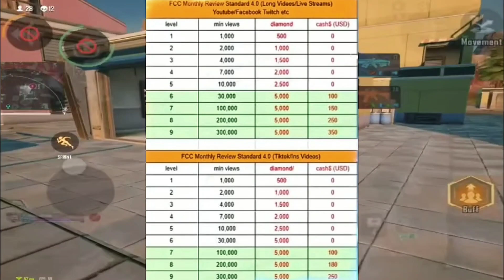HOW TO JOIN PARTNER PROGRAM IN FARLIGHT84 | Star Man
hoe to join partner program in 84 mobile
hoe to join partner program in 84 game
hoe to join partner program in 84 apk
hoe to join partner program in 84 for free
hoe to join partner program in 84 in india
hoe to join partner program in farlight84 apk
hoe to join partner program in farlight84 app
hoe to join partner program in farlight84 android
hoe to join partner program in farlight84 bonus
hoe to join partner program in farlight84 by google
hoe to join partner program in farlight84 for free
hoe to join partner program in farlight84 for android
hoe to join partner program in farlight84 for pc
hoe to join partner program in farlight84 for mobile
hoe to join partner program in farlight84 game
hoe to join partner program in farlight84 games
hoe to join partner program in farlight84 global
hoe to join partner program in farlight84 game download
hoe to join partner program in farlight84 download
hoe to join partner program in farlight84 download apk
hoe to join partner program in farlight84 ios
hoe to join partner program in farlight84 in india
hoe to join partner program in farlight84 in hindi
hoe to join partner program in farlight84 in android
hoe to join partner program in farlight84 in mobile
hoe to join partner program in farlight84 on android
hoe to join partner program in farlight84 online
hoe to join partner program in farlight84 on mobile
hoe to join partner program in farlight84 on pc
hoe to join partner program in farlight84 latest version
hoe to join partner program in farlight84 latest
hoe to join partner program in farlight84 live
hoe to join partner program in farlight84 latest update
hoe to join partner program in farlight84 mod apk
hoe to join partner program in farlight84 today
hoe to join partner program in farlight84 telegram
hoe to join partner program in farlight84 top
hoe to join partner program in farlight84 top up
hoe to join partner program in farlight84 update
 84
farlight84 partner program
how to join partner program in farlight84
v badge in farlight84
how to get v badge in farlight84
how to get v badge
farlight pp
pp in farlight84
how to join pp in farlight84
farlight84 in pp join
Farlight 84
Farlight 84 Partnar Program
Farlight 84 gameplay
Farlight 84 FCC
How to join FCC in farlight 84
84 free diamond
Farlight 84 Redeem code
Farlight 84 pro tips
Farlight 84 v bage
Farlight 84 FCC Avtar frame
Farlight 84 FCC Frame
Farlight 84 2023
Farlight 84 how to join partnar program Farlight 84 FCC rules
Farlight 84 pc gameplay
Farlight 84 iPad gameplay
Farlight 84 zadoo gameplay
Farlight 84 new update
Farlight 84 new event
Farlight 84 hindi